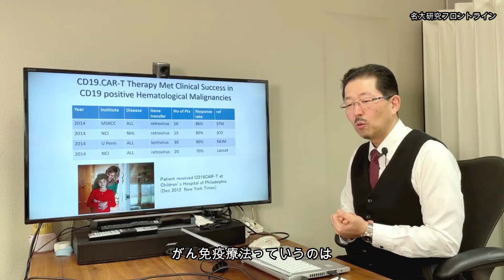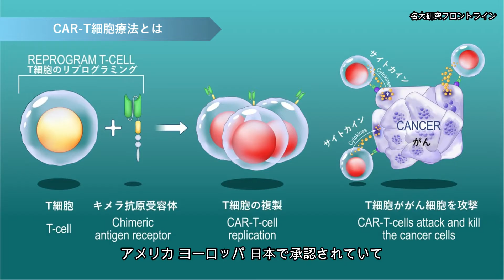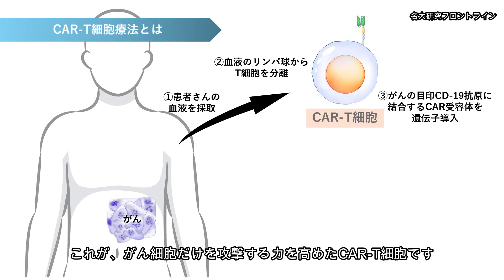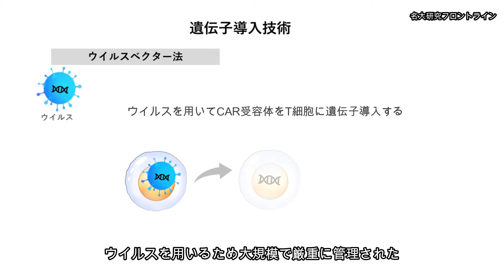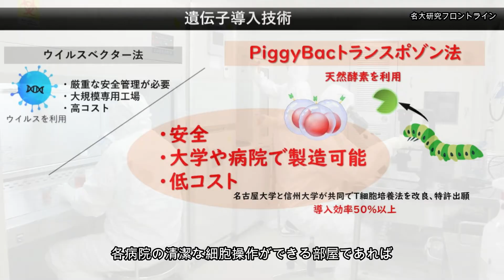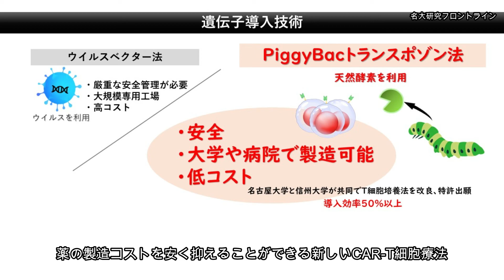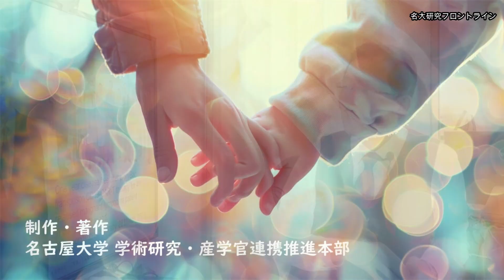世界へ届けたいがん治療～安全・安価なCAR-T細胞療法｜名古屋大学 高橋義行教授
第４のがん治療法と言われるがん免疫療法。中でも白血病などに高い効果を示すCAR-T細胞療法が、保険適用の最先端治療として注目されています。しかし普及の壁となるのが、その高額な治療費。より安全で安価なCAR-T細胞療法の実現を目指す、小児科医の取組を紹介します。

出演：
名古屋大学大学院医学系研究科　高橋義行 教授

・名古屋大学大学院医学系研究科　小児科学/成長発達医学

・名古屋大学ミニ・オープンレクチャー「細胞で子どものがんを治すはなし」動画（2020年10月25日開催、約1時間13分）